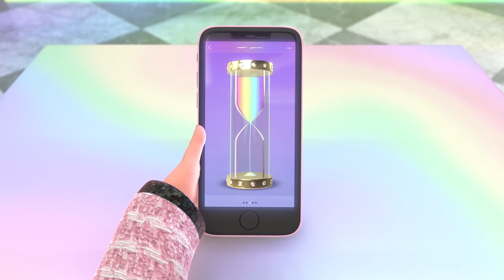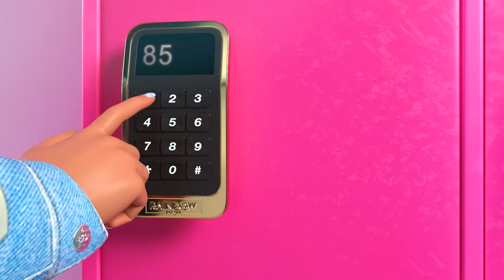Scavenger Hunt Fun! 🔍 | Season 1 Episode 2 | Rainbow High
The girls are working together as a team in their first big challenge: The G.L.A.M. Slam! With tons of clues and NOT a lot of time, these new friends are in for some major team-bonding.  If they solve all of the clues before time runs out, they’re in for a BIG surprise!